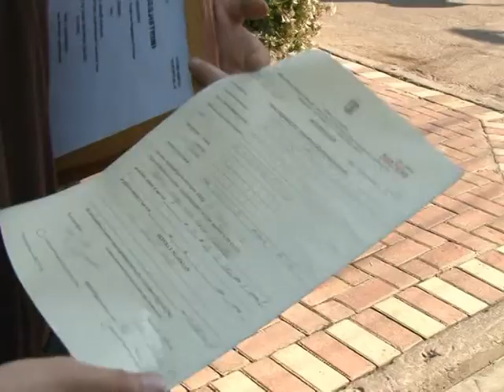BASHKIA E TIRANES NE TRE JAVE U RRIT NDJESHEM MBLEDHJA E TAKSAVE LAJM